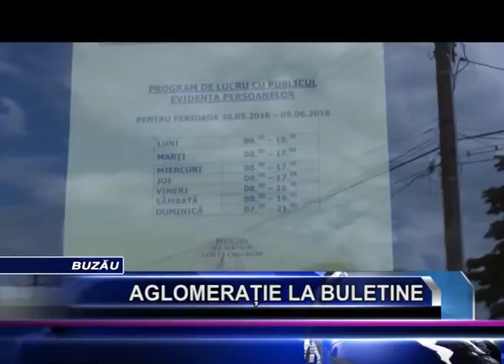AGLOMERATIE LA BULETINE